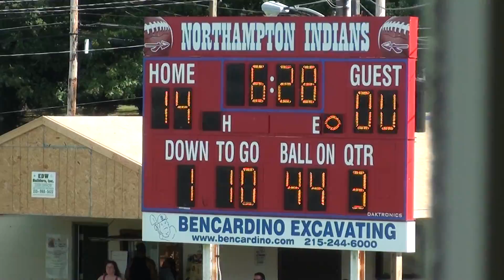Pennridge 145 vs Northampton 2012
Aug 18 2012 Preseason game first touchdown